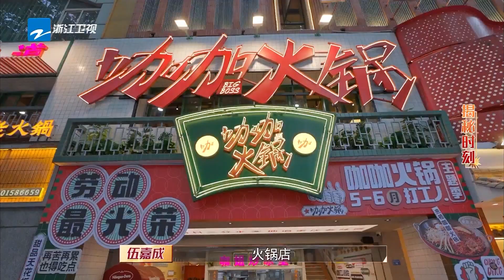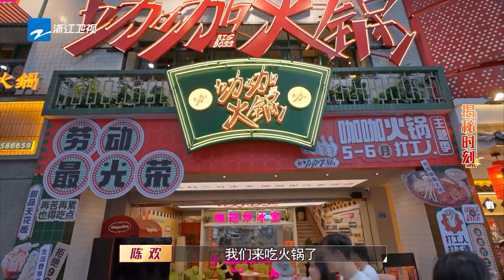伯远唐九洲看到火锅立马活过来了！谁不喜欢吃折耳根！食万八千里2 EP2 CLIP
《食万八千里2》每周六晚⼀起开启奇妙旅程〜 🚞订阅【浙江卫视】 更多精彩花絮内容与往季精彩等你来看~📸

简介：《食万八千里》，是一档人文美食探索类综艺节目。从美食角度切入，将实景推理、美食尝鲜、景点探秘结合，艺人将体验、探索这座城市中最独特的味道，寻找这座城市中最美丽的风景。